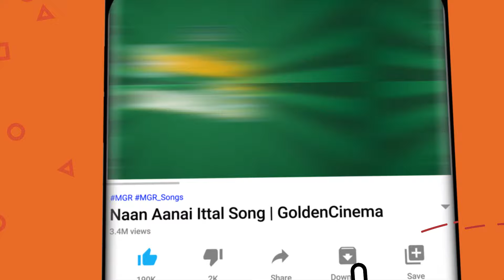அலைபாயும் மனதை அமைதிப்படுத்தும் சோக பாடல்கள் | Ilayaraja's Sad Melodies Tamil.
00:09 - Ennadi Meenakshi | என்னடி மீனாட்சி
04:15 - Neethane Naal Thorum | நீதானே நாள்தோறும்
09:07 - Naan Sonnal Theeruma | நான் சொன்னால் தீருமா
13:39 -  Thenpandi Cheemayile | தென்பாண்டி சீமையிலே
17:20 - Thendral Kaatre Konjam | தென்றல் காற்றே கொஞ்சம்
22:09 - Vasanthame Vasanthame | வசந்தமே  வசந்தமே
25:17- Oora therinjikitten  | ஊரத் தெரிஞ்சிகிட்டேன்
29:24 - Gangai Karai Mannanadi  | கங்கை கரை மண்ணனடி
34:21 - Oru raagam paadalodu | ஒரு ராகம் பாடலோடு
36:55 -  Kanmanikku Vazhthu |கண்மணிக்கு வாழ்த்து பாடும்
40:48 - Maane Oru Mangala | மானே ஒரு மங்கல
45:00 -  Aasa Vachen Unmela  | ஆசை வச்சேன் உன் மேல
49:08 - Chinna kanmanikulle | சின்னக் கண்மணிக்குள்ளே

Movies
ShortFilms
Special Programs
Events
Movie News